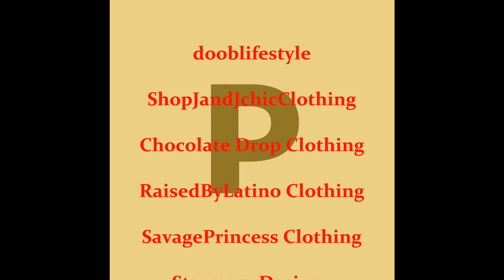6dotinc Music Meets Fashion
Prestige_Ignites

AD for @6D0TiNC (ThirdFashionShowExpo) Music Meets Fashion

song; KingandQueen
writte; Prestige_Ignites
via Prestige_Ignite - Me basking in all of the excitement while awaiting my photo shoot🤗

Inquiry Wellkome